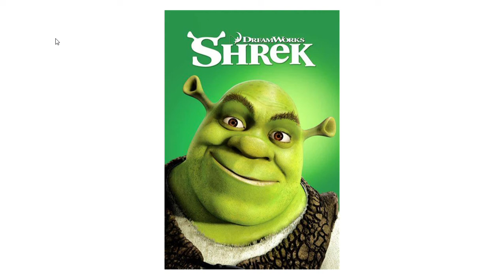Shrek 2001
movie Review